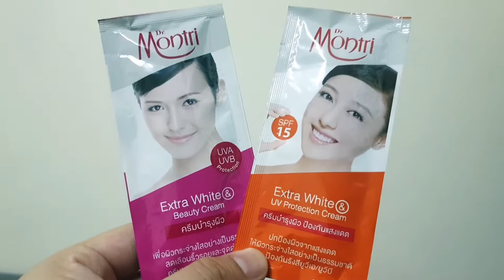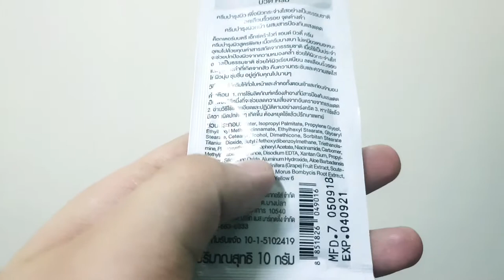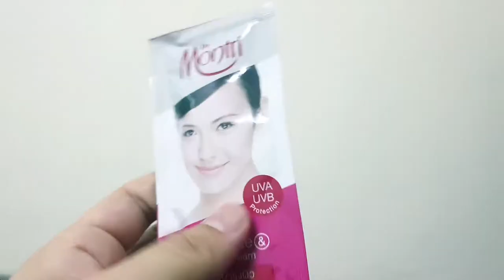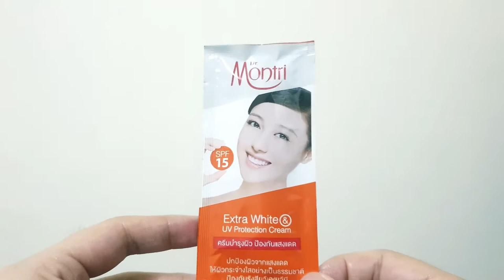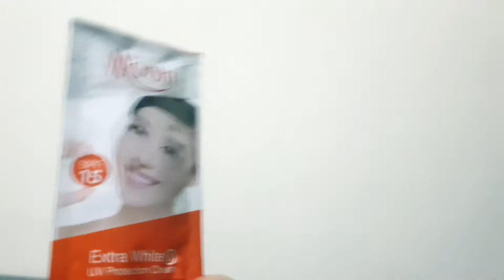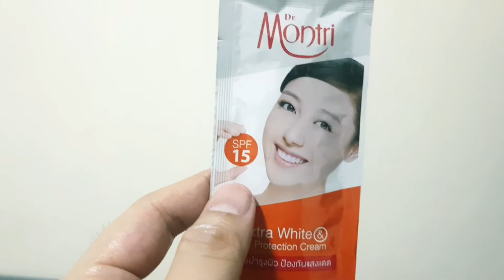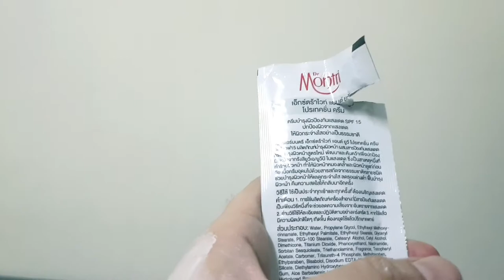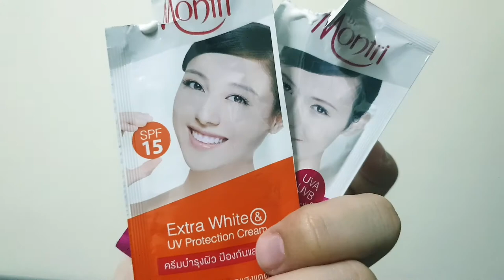รีวิว ครีมซอง ดร.มนตรี 10 บาท dr.montri